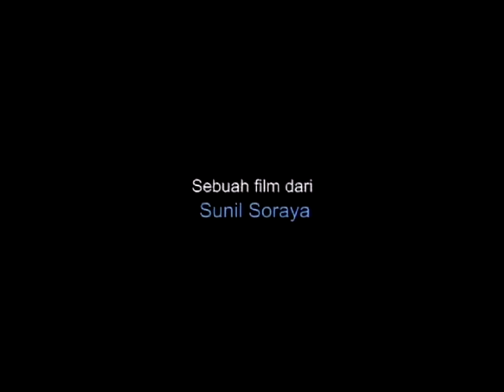Apa Artinya Cinta